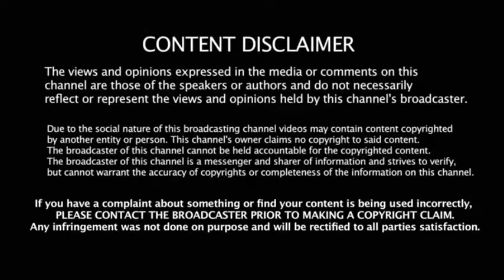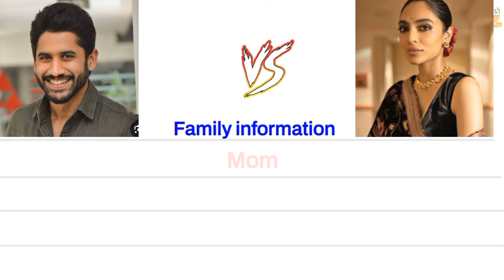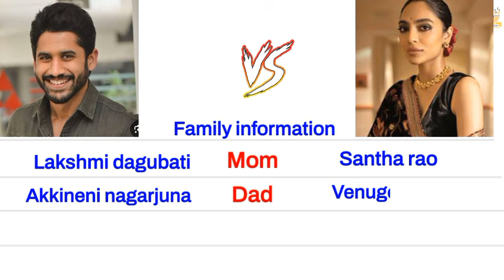Nagachaitanya 🆚 Sobhita dhulipala englishcomparision biography engagement samantha nagarjuna